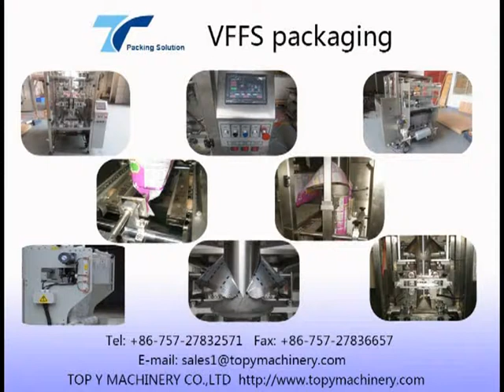VFFS Packaging Machine for Frozen Meat Dumplings Foods